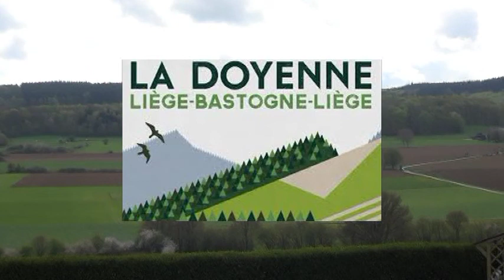Liège Bastogne Liège 2015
2 passages des coureurs en début d"épreuve à Beaufays et à Tour (Durbuy)